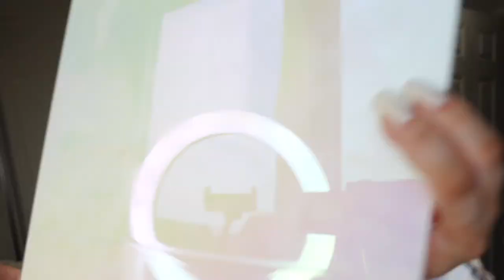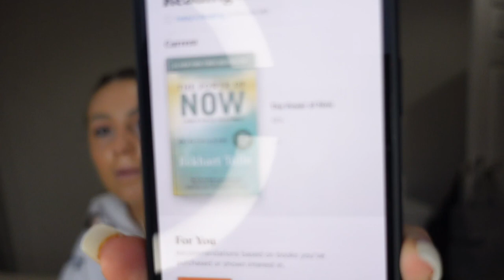GRWM- life update, moving, acne, getting a puppy and more👼🏼🤍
Hey angels I hope you enjoyed the little life update and get ready with me! Let me know if you want links to any of the products I used also if you do have any acne tips!!